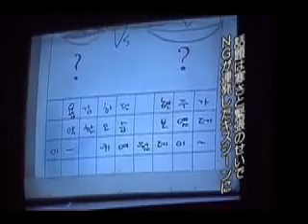Park Yong-Ha - Star Documentary - 4